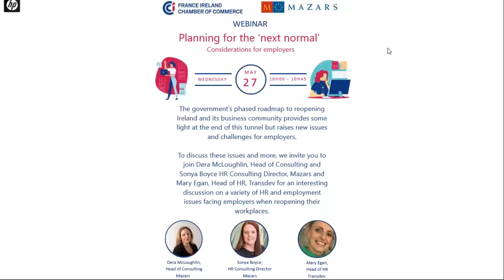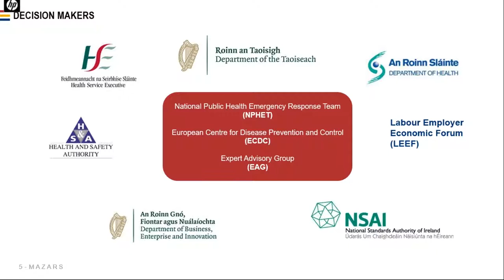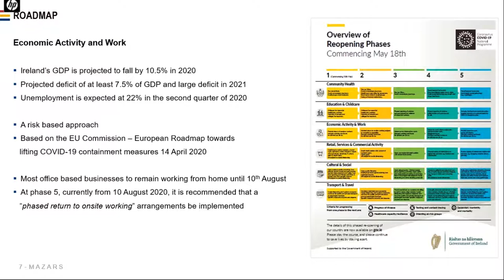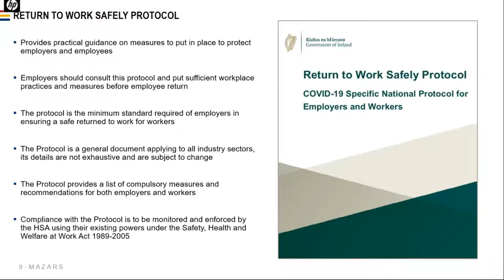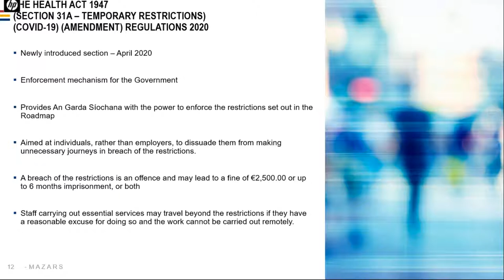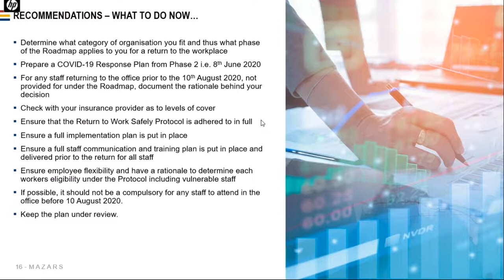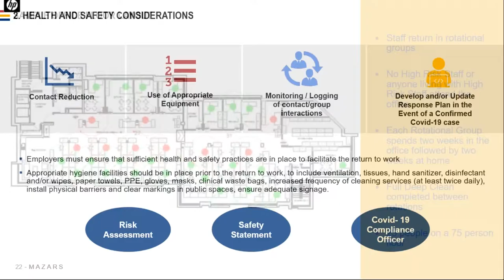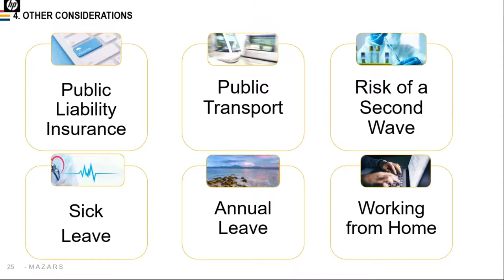Planning for the 'next normal' Key considerations for Employers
The government’s phased roadmap to reopening Ireland and its business community provides some light at the end of this tunnel but raises new issues and challenges for employers. To discuss these issues and more, we invite you to join Cliona McGowan, France Ireland Chamber of Commerce, Dera McLoughlin, Head of Consulting and Sonya Boyce HR Consulting Director, Mazars and Mary Egan, Head of HR, Transdev for an interesting discussion on a variety of HR and employment issues facing employers when reopening their workplaces.